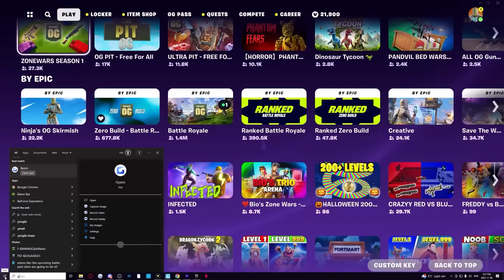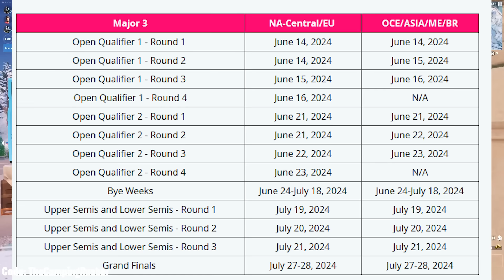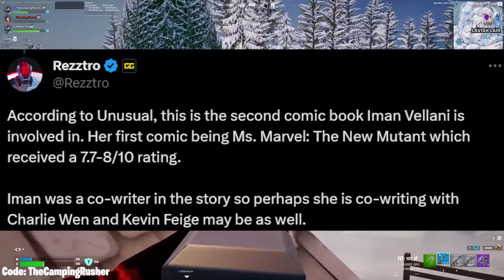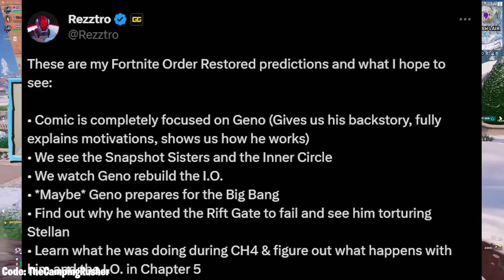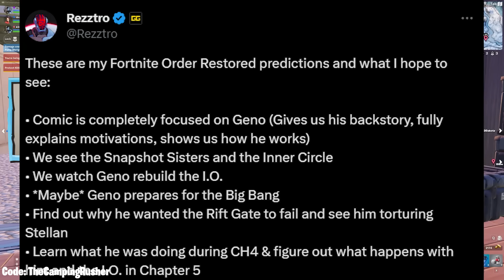Fortnite X MARVEL Season & FREE Skin (Login Now!)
If you want to experience the benefits of lower & stable ping for FREE, with reductions as much as 50 ping, for PC users, check out GearUP Booster:

For console users:

Fortnite Chapter 5 New Update - Fortnite Update | New MARVEL Season & FREE Skin!

UEFN Maps:
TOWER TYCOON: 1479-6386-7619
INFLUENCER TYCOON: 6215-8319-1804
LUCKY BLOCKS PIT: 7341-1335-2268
100 DAYS OF LUCKY BLOCKS: 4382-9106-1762